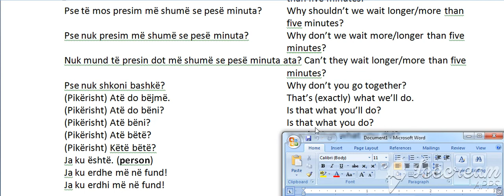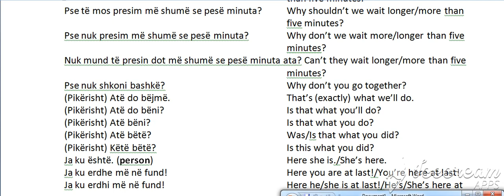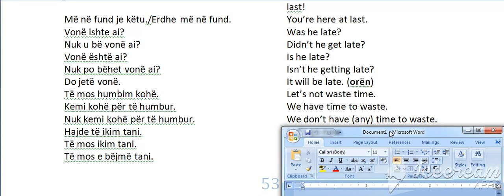Niveli 1 Present Continuous Perseritje 17 (Bejini SUBSCRIBE per te pare te gjitha videot)